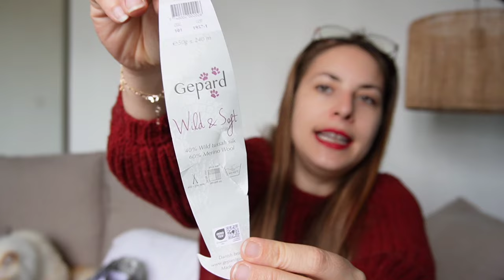Vlog tricot - Que de douceur!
🫶 CLIQUEZ POUR PLUS D'INFORMATION 🫶

Bonjour à vous tous et bienvenu(e)s sur un nouveau vlog de l’année 2024 😊 Je vous emmène dans ma semaine créative 😘

👕 Ce que je porte :
- Pull Trescao de Along avec Anna
- Ingrid Sweater de Petiteknit
- Gilet Kerrii de Marie-Amélie Design
- Pull Belledonne de Along avec Anna

🧶 Teinturières / revendeurs de laines :
Les petits points parisiens
Bulbebizarre : @bublebizarre
Arcoiris : @arcoiris
Artémis yarns
Au fil d'horus

📖 Ouvrages :
52 weeks of socks - Laine publishing

🎥 Podcasteurs/Podcasteuses :
Missmanuaunaturel : @missmanuaunaturel
La provinciale : @laprovinciale
Stéphanie : @stephanielaures7415
Christelle : @desmaillesetmoi
Lucie : @lesperipetiesdunebelette
Le Teto : @leteto7408
Methylaine : @methylainee
Mailles Mailles Mailles : @maillesmaillesmailles
Eléonore : @filledenuage, son Instagram pour le récap des calendriers :

👀 Autres :

Merci encore pour votre présence qui me motive à continuer cette chaîne avec grand plaisir ! 💪🫶🥰

Elodie

📷 Vidéo filmée avec un Sony ZV-E10